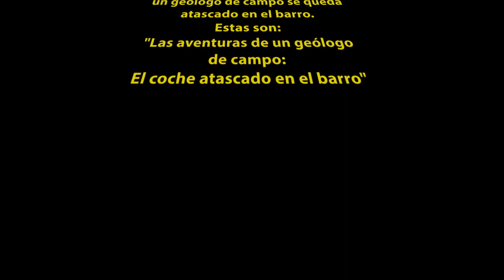Las aventuras de un geólogo de campo: "Coche atascado en el barro".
En campo suceden muchas cosas. Algunas malas, otras buenas. Hoy fue una mala que terminó bien.